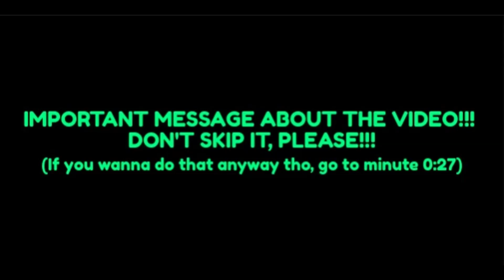[First 2024 vid] Culture Code, Alexis Donn & Nickelback - You & I in a Photograph (Pine Tree Mashup)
*This mashup is dedicated specially to my friend Starly L. S. Sparkly, who has been with me for a very long time since 2016 up until 2023*

_To skip the warning at the beginning of the video, go to minute 0:28_

Welcome to the first video of 2024 here on "Pine Tree Mashups"! This track is very special for me tho. This mashup is made by me, and is not an edit of another person's mashup, it's totally mine. Yes guys, we're finally at 2024! And, since I've finished doing the KROSCV playlist series and finally got back from my family trip I've told about on the description of my previous mashup, I've now returned with the the normal content uploading of the channel again! Yay! And well, to start up the year of the best way possible, I've made this special mashup, which is dedicated to my friend Starly, a Super Mario Star Powerup that has been by my side since 2016 (that's when I've met her on a McDonald's Happy Meal box) up to 2023, when she was mysteriously lost during my sleeping time. I think that this mashup fits our friendship very well tho. The lyrics for one of the songs used on it talks about being side by side with other person (just like me and Starly were), while the other talks about a friend who's missing another one, and his only memory of them is a photograph (exactly like us too), so yeah, two songs with opposite lyrics that actually fit very well together and represents not only my friendship with Starly, but also other people with similar stories too.
Also, I've actually wanted to do this video with either an animation story (it wasn't gonna be made by me tho) telling how I met Starly all from the start until she got lost from me, a tribute video to both Starly and my main channel (Pine Tree Creations 2023), that is going to change it's name and content this year or as a video mix using the official music videos for both songs, but since I couldn't make the tribute and mix videos and also couldn't find someone to make the animation one, I've ended up doing it on my traditional style tho, just adding an extra end screen with a picture of Starly, as well a dedication message to her too, so yeah, that's why I've put the warning message at the beginning of the video. (You shouldn't have skipped it tho!) Well, at least the mashup still sounds great, and I hope that not only Starly, but *YOU TOO* will love listening to this mashup, so Starly, wherever you are, I hope I'll find you again soon, meanwhile, enjoy this amazing mashup track! The same goes for other people that listens to it!
Lastly, this is the first track on the channel where one of the songs had to be extended to fit with the other one. It is also the second track dedicated to a friend or sub of mine (the first one was "Stay Happier", which was dedicated to my friend @d0ruxmashups420).
Anyway, I hope you enjoy this track!

Extra source used:
Picture of Starly (my lost friend) at the end of the video taken by myself (before she got lost tho, ofc!)

PTM - Mashups For Everyone